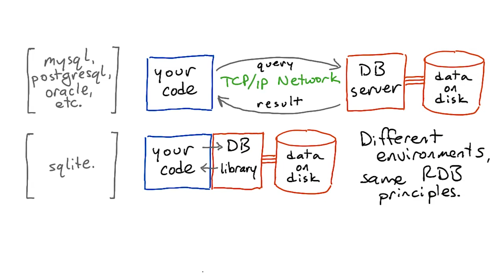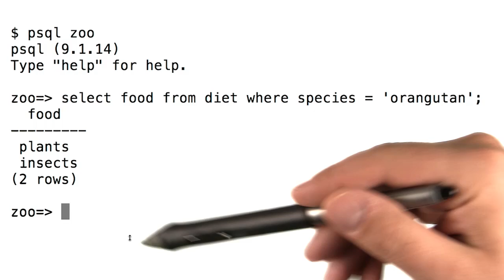如何查询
This video is part of an online course, Intro to Relational Databases.